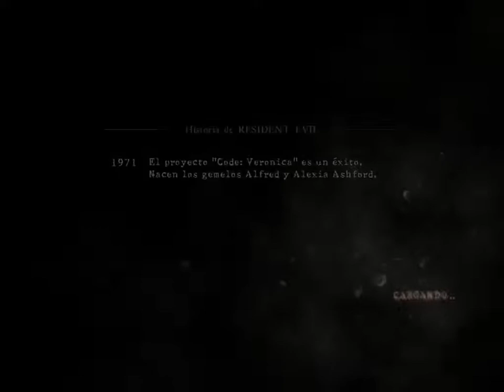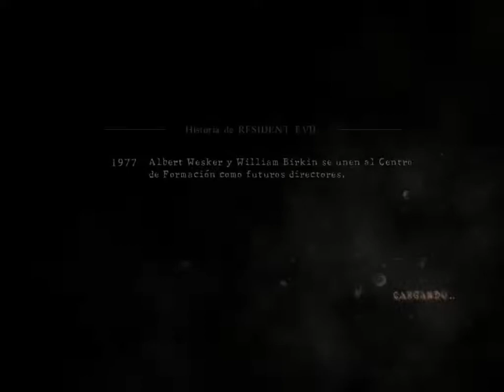Resident Evil 5 - Capitulo 2-1